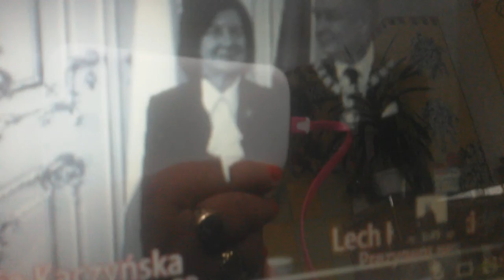Drugi Krąg Smoleńsk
Ułożyłam piosenkę odejście  na drugi krąg